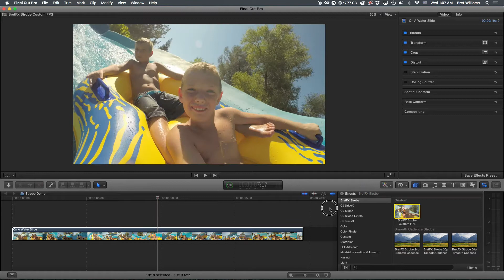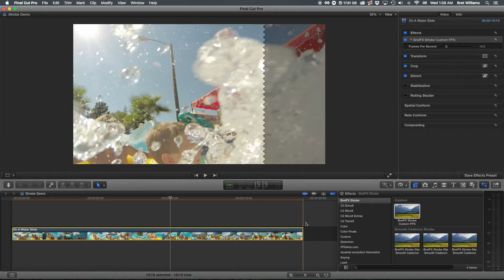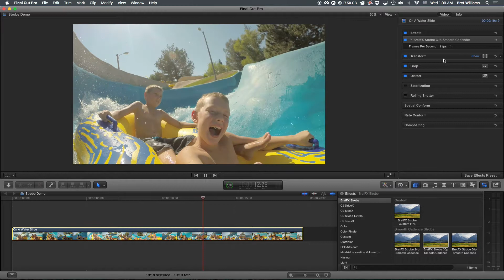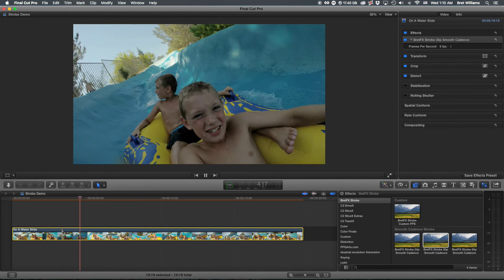FREE Stutter & Strobe effect plugin for FCPX | BretFX Plugins & Tutorials for Final Cut Pro X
A FREE Final Cut Pro X Plugin that will strobe or stutter your video. This can give it a film or animated look.

This FCPX plugin as well as other paid and free FCPX plugins and tutorials are available

Let BretFX Smooth Strobe do the math for you!  Use the judder-free, frame rate specific versions of BretFX Smooth Strobe for a smooth cadence in your strobed (stuttered) video every time.

BretFX Smooth Strobe stutters the movement of video by skipping and repeating frames, while keeping the speed and timing of the video clip in tact.  It includes 4 effects.  1 custom strobe effect to dial in any frame rate (smooth cadence or not) from 1 to 60fps.  And 3 others designed specifically to limit your choices in 24p, 30p and 60p sequences to frame rates that will reproduce a smooth cadence.